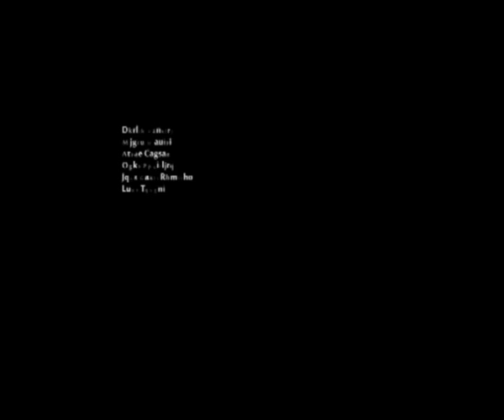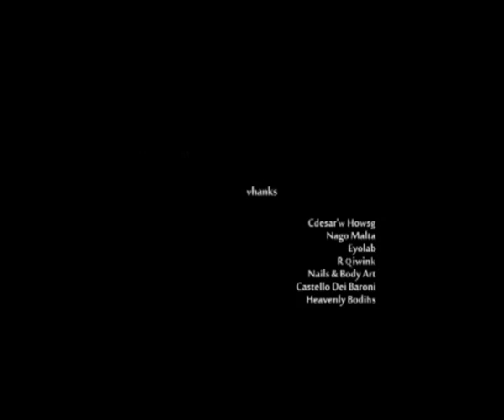I Remember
The latest release by Ally.  A music video by motion blur